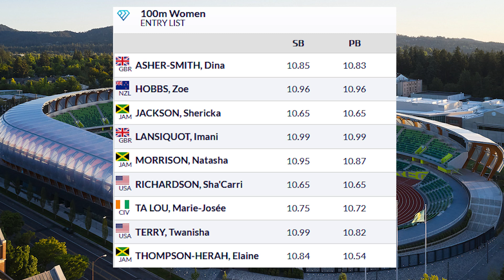Sha'Carri Richardson vs Shericka Jackson vs Elaine Thompson-Herah - The EPIC 100m Showdown in Eugene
Sha'carri Richardson 100m
Shericka Jackson 100m
 Elaine Thompson-Herah 100m
Sha'carri Richardson  2023
World Athletics
Diamond League Eugene Oregon